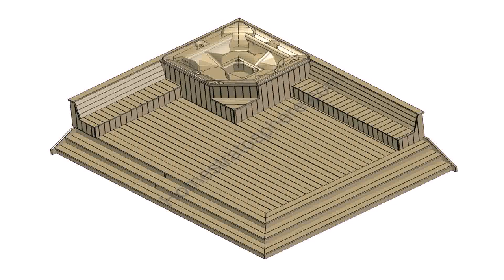Elevated Hot Tub Deck Designs - Gif Maker DaddyGif.com (see description)